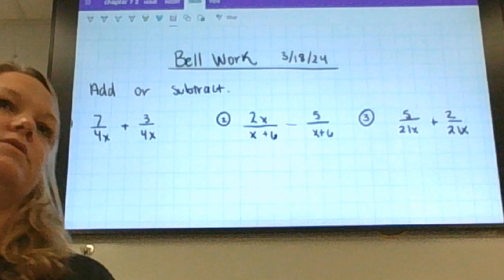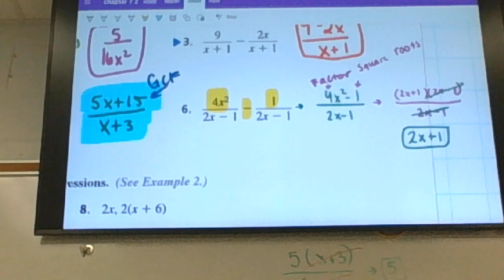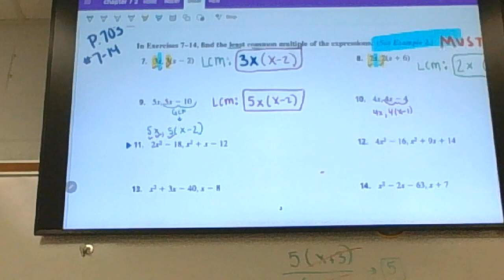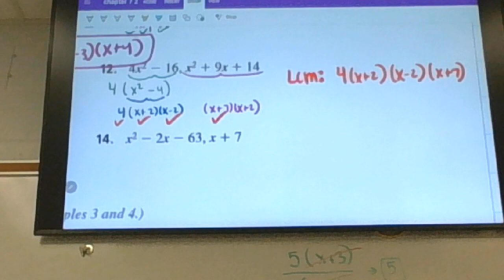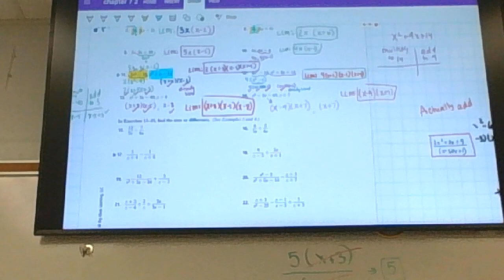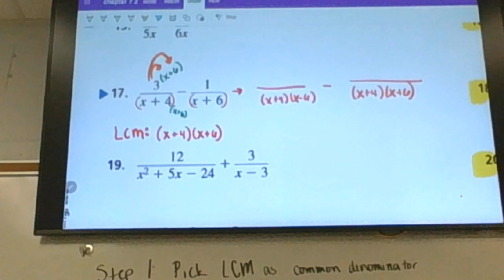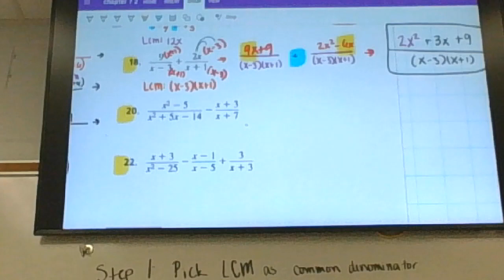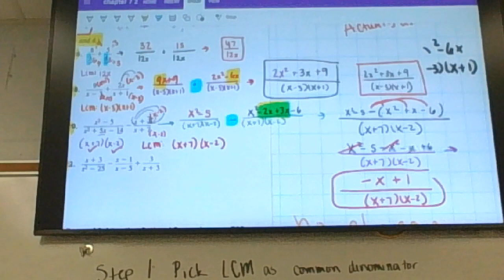Monday PAM 3